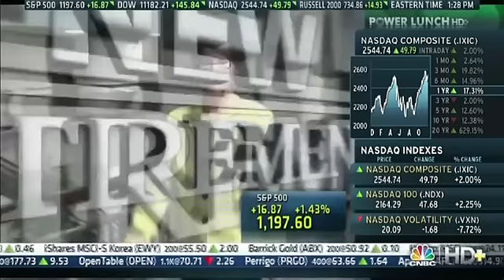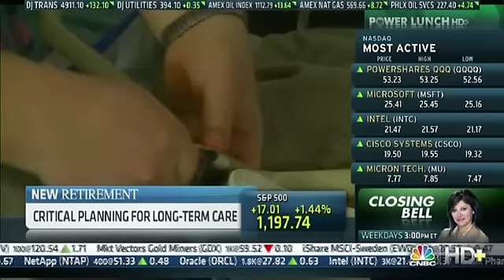Long Term Care Insurance Cost Info CNBC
Long Term Care Insurance information on costs from CNBC Power Lunch special